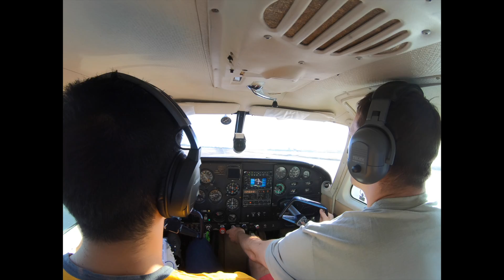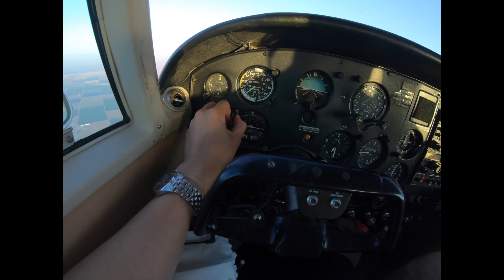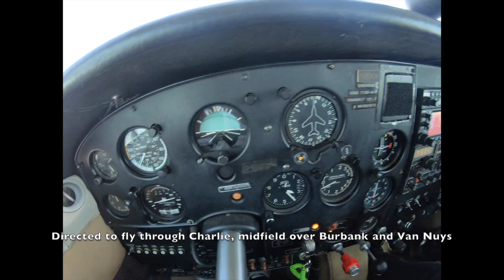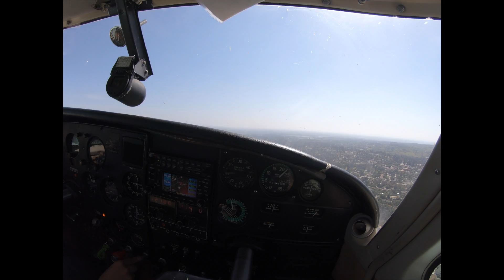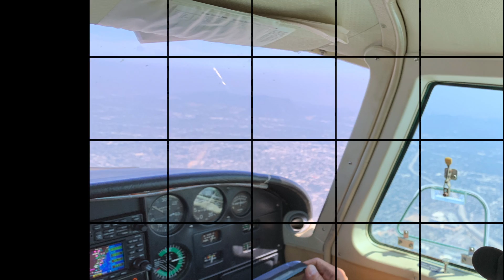Surprising Parents with my New Airplane, Bought Sight Unseen!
I bought my Piper Comanche 260 sight unseen about a month ago (was deployed at the time). My friends and I airlined one way to Alabama and flew her home over the course of 6 days and about 16 hours of flying! (Video for that coming out soon)

I was able to fly her down and surprise my parents with it a few weeks ago and it's memories I'll never forget.

Shoutouts to Roy Koehmstedt (Certified Flight Instructor  out of Van Nuys), Ryan Lowenstein (USAF Instructor Pilot) for flying across the country with me and teaching me how to fly it and tossing me into the GA/VFR world.

More importantly thanks to David Gardner (Uncle Mark Gardner too) for pushing me to take the leap into airplane ownership. Every step of the way. Couldn't and wouldn't have done it without ya bud!